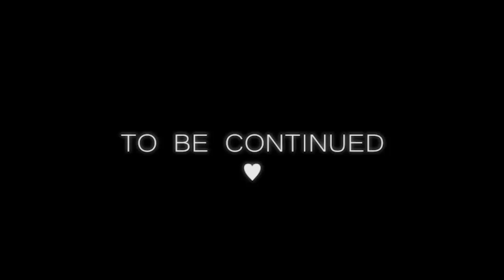Isa Plays: The Here and Now of Yesterday - Part 3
So much cheating going on. At least we're making progress and I don't chicken from this game. I'm sorry guys. I'm just no good at puzzles!